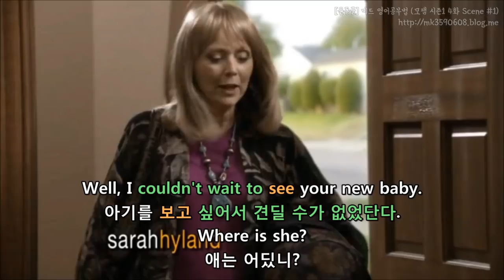[윤동글] 모던패밀리 시즌1 4화 Scene #1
​- Jay, I'm home.
제이, 저 왔어요.

* I'm home:
"나 집에 왔어요, 다녀왔어요"란 뜻으로
일상생활에서 자주 쓰여요ㅎㅎ알아두시면 좋아용!

- Did Manny call?
매니 전화 왔었어요?

* call: 전화(통화)

- No, because he’s fine.
아니, 괜찮으니까 안 했겠지.

- It was a slumber party, not a gang fight.
파자마 파티지, 갱 싸움이 아니잖아.

* slumber party: 파자마 파티
(10대들이 친구 집에 모여 파자마 바람으로 밤새워 노는 것)

* not: ~이 아니다(않다)

- I just want him to fit in.
매니가 잘 어울렸으면 싶어서 그래요.

* fit in (with): (~와) 어울리다

fit in은 우리 2화에서 한 번 했었는데 혹시 기억 나시나요?
ㅎㅎㅎ뭔가 fit in과 함께 문장이 떠오르셨다면..
정말ㅠㅠ그동안 열심히 하신 거예요!!!
아래 문장이었는데 기억나시나용?
"You mean, you wanna fit in and not terrify the villagers?"
네 말은, 거기 있는 부모들에게 거부감을 주지 않고 잘 지내고 싶다는 거지?

혹시 기억 안 나실까봐 복습링크 구간 걸어드릴게요!
클릭하시면 바로 저 문장 뜰 거예요.

- I'm gonna take a shower.
Do you care to join me?
저 샤워할 건데 같이 할래요?

* take a shower: 샤워를 하다
shower는 take랑 같이 쓰여요.

* do you care은
~해도 괜찮겠어요?, ~할래요~?
라는 뜻으로 쓰여요.

비슷한 말로
Do you mind가 있어요!
care보다는 mind가 훨씬 더 자주 쓰여용ㅎㅎ

* join: (행위 등을[에]) 함께 하다[합류하다]

- You know, honey, there's a gun
in the footlocker in the garage.
당신도 창고 신발장에 총 있는 거 알지.

* footlocker: 신발장
* garage: 차고, 주차장

- If I ever say "no" to that question,
I want you to use it on me.
만약 내가 그 질문에 한 번이라도 "아니"라고 한다면
그 총 나한테 쏴도 돼.

* ever: (부정문이나 의문문 또는 if가 쓰인 문장에서
‘at any time (어느 때고/언제든/한 번이라도)’의 뜻을 나타냄)

- Shh, shh!
쉿!
- What's wrong?
무슨 일이야?

- Why aren't they trying to hurt each other?
쟤네 웬일로 치고받고 안 싸우는 거지?

* hurt each other: 치고받고 싸우다

모르겠어,
but I'm afraid to move.
근데 (싸울)것 같아서 못 움직이겠어.

* I'm afraid: (바람직하지 않은 일에 대해)
~같다, ~할[인] 것 같다

* move: (몸 등을) 움직이다

- You're really good at this.
너 이거 엄청 잘 하는구나.

* good at: ~을 잘하는

- What is happening, Claire?
이게 대체 무슨 일이지, 클레어?

- No butter, nonfat.
버터도 안 들었고, 무지방이야.

* nonfat: 무지방

- Shut up!
말도 안 돼!(뻥치지 마)

- I'm gonna go check on Lily.
난 가서 릴리 잘 있나 봐야겠어.

이 부분은 캠이 뭘 먹으면서 말 해서ㅠㅠ
잘 안 들리실 수 있어요! 안 들리더라도 걱정마세요!

* 구어체에서 동사원형 go 나 come 을 쓸 때,
뒤에 and 없이 곧바로 다른 동사원형을
넣어 말할 때가 종종 있다고 했었죠?

go (and) check
and가 생략됐기 때문에
한 문장에 동사를 두 번 쓸 수 있어요!

이런 문장 굉장히 여러번 나왔었는데
복습하실 분들을 위해서
해당 문장 복습 구간 링크 걸어둘게요!
복습) 시즌 1 2화 Scene #14

- What's that?
저게 뭐죠?
- Sounds like a bird hit the window.
새가 창문에 부딪힌 소리 같은데.

* sound like: ~처럼 들리다
* hit: ~와 부딪치다, ~을 들이받다

- Oh, God, that's a bad sign.
오 이런, 저건 안 좋은 징조야.

* sign: 징조

- Ow! That hurt, jerk!
아야! 아프잖아, 멍청아!

* hurt: (자동사) 아프다

- Ow! I'm gonna kill you, stupid!
아야! 죽고 싶냐, 바보야!

- What happened?
뭔 일이야?
- Now I'm sad.
이제 슬퍼졌어.

- Hi, honey.
안녕, 우리 아들.
- Hi. I.. I
오셨어요. 저.. 저는

- I-I didn't know you were in town.
엄마가 이 동네에 오신 줄 몰랐어요.
You didn't call.
전화도 안 하셨잖아요.

* call: 전화 (통화)

- Well, I couldn't wait to see your new baby.
아기가 보고 싶어서 견딜 수가 없었단다.
Where is she?
애는 어딨니?

* can't wait to~: ~하고 싶어서
견딜 수가 없다, 참을 수가 없다

- Mitchell, who was that?
미첼, 누구였어?
- Uh, it's my mom.
아, 우리 엄마야.

- Oh, yeah, right.
아, 퍽도 그렇겠다.
'Cause the last time she was here,
저번에 우리 집 오셨을 때,

* the last time: 지난번, 저번에

the refrigerator magnets
냉장고 자석이
rearranged themselves into a penta..
자기들 마음대로 오각형으로 바껴있었..

* rearranged: 재배열[배치]된
* pentagon: 오각형

- Grandma!
할머니 오셨네!